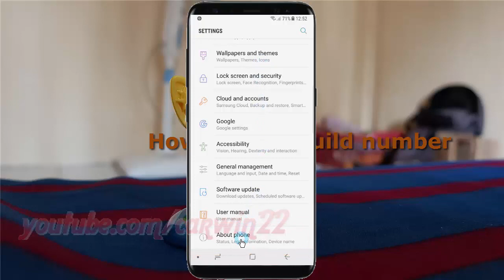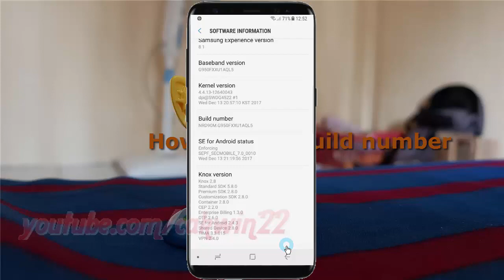Android Nougat : How to Find Build number in Samsung Galaxy S8 or S8+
This video show How to Find Build number in Samsung Galaxy S8 or S8+.  In this tutorial I use Samsung Galaxy S8 SM-G950FD International version with Android 7.0 (Nougat).